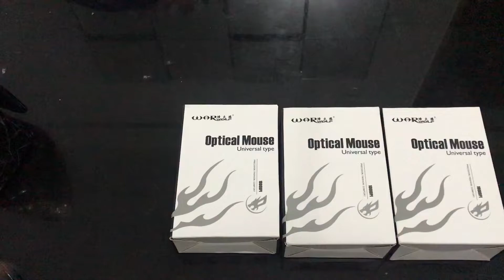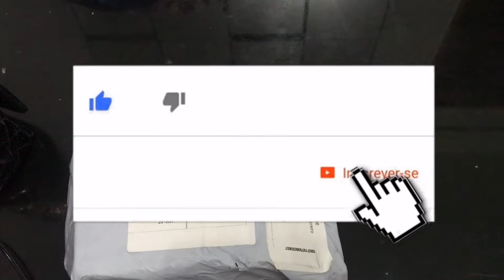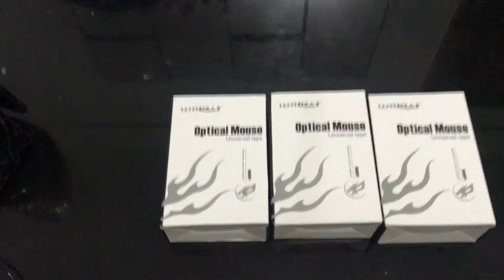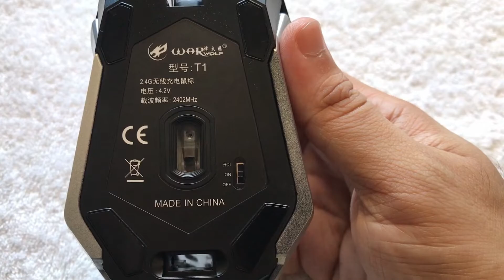Mouse gamer sem fio Warwolf T1 recarregável R$25,00 Unboxing e review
Mouse gamer barato Warwolf T1 recarregável sem pilhas. Detalhes do produto, como usar, como recarregar, 1200 dpi, 2400 dpi. Um excelente produto.